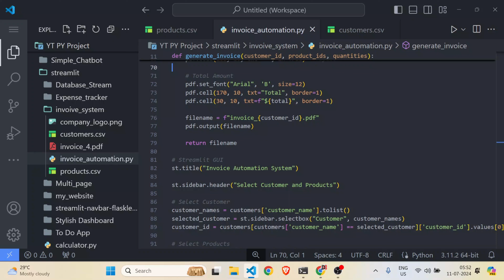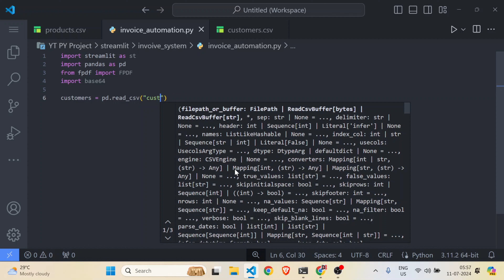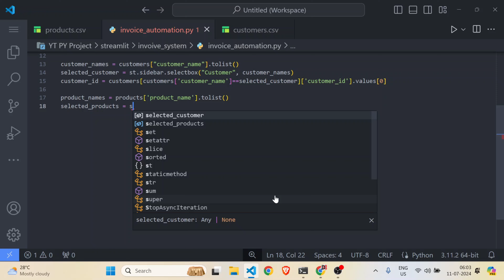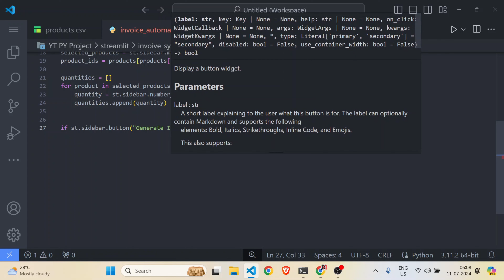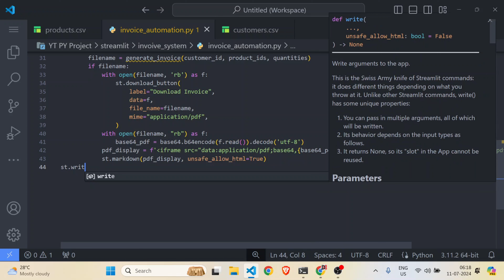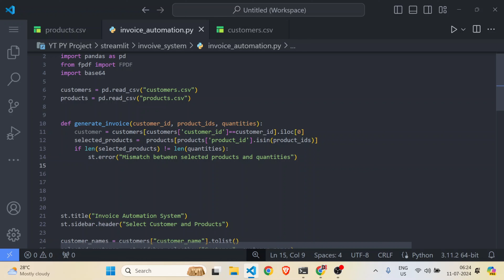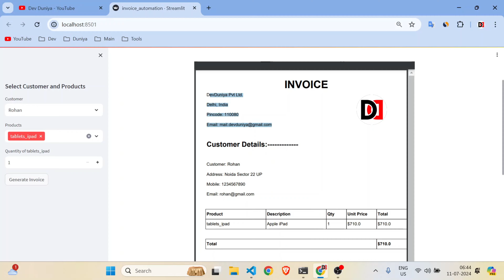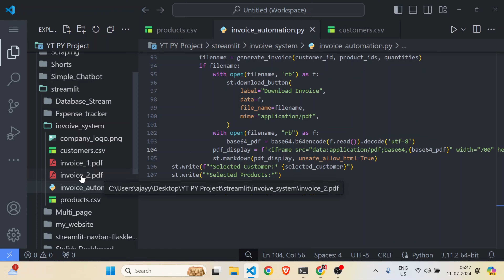Python Invoice Generator Project for Beginners in HINDI | Invoice Automation System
In this video, learn how to create a Python Invoice Generator from scratch! This beginner-friendly project will guide you through automating the process of generating detailed invoices with a professional touch, including company logo, company details, user details, and product descriptions. Perfect for those new to Python and looking to enhance their programming skills. Watch and build your own invoice automation system step-by-step, all explained in Hindi!

QUERIES SOLVED:
▪   Invoice automation System in Python
▪   Invoice Generator Project in Python
▪   Python Invoice Generator Project for Beginners
▪   Invoice Generator Project for Beginners in HINDI
▪   Python Projects Invoce generator

Keep Supporting and Sharing My Videos🙏